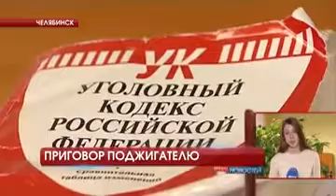Происшествия дня 21.12.2016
Огненное утро выдалось для жильцов одной из многоэтажек в Миассе. Здесь в квартире на 5 этаже мужчина решил покурить. В итоге пришлось вызывать пожарных. На место ЧП выехал наш собственный корреспондент и пообщался с пожарными, с собственником злополучной квартиры и соседями.

Еще один пожар без крыши над головой оставил семью из Чебаркульского района. Супруги совсем недавно построили дом в деревне Малково. Но пожить в нем не успели. Минувшей ночью в 30-ти градусный мороз строение сгорело почти дотла. Остались только стены. Видео, на котором бушует пламя, нам в редакцию прислали очевидцы.

А в Челябинске виновник пожара попал под суд. Сегодня приговор выносят язычнику, который отважился на преступление против религии: сжег православный храм. Что стало причиной такого поступка и какое наказание получил подсудимый расскажет Елизавета Болдырева.

В Миассе жители пятиэтажки шокированы поведением соседа. Мужчину, который частенько устраивал шумные вечеринки, подозревают в убийстве своего приятеля. Преступление, как признался сам подозреваемый, совершил в собственной квартире. А тело убитого завернул в пакет, обмотал скотчем и спрятал на балконе.

Задержали с поличным. В курчатовском районе Челябинска полицейские остановили подозрительного молодого человека. В карманах у него нашли свертки с белым порошком.

Еманжелинские автовладельцы стали жертвами неизвестных хулиганов. Злоумышленники прокололи колеса машинам, припаркованным во дворах. Счет идет на десятки испорченных покрышек.

ЧП на скользкой дороге. Авария случилась на плотине Шершневского водохранилища. Существовала серьезная опасность вылететь в воду. Мы располагаем кадрами последствий столкновения легковушек. А подробности ДТП нам рассказал один из участников аварии.

А в Копейске мужчина умудрился совершить преступление против половой неприкосновенности десяти летней девочки прямо из камеры колонии строгого режима. Как у него это получилось, узнаем прямо сейчас.

Челябинские полицейские изъяли больше 70 новогодних елок. Их продавали прямо на улице без разрешительных документов. А сами продавцы даже не смогли объяснить где взяли деревья.